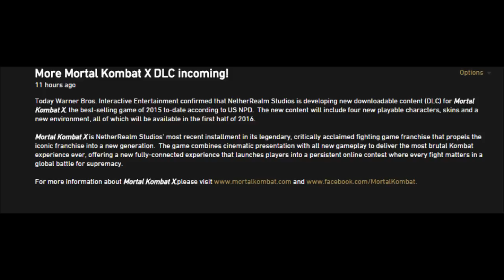Mortal Kombat X: New Kombat Pack 2 Coming 2016!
Be sure to add me on these accounts!

Players to add in this video
BruskPoet70 (PSN)
BruskPoetYT (Xbox)
Ed21Raiders12345 (WiiU)